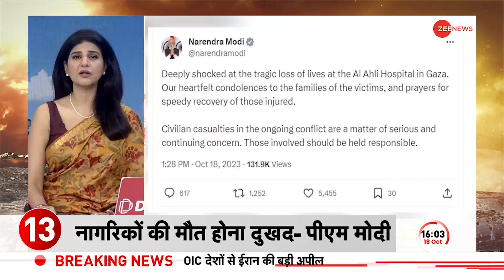Gaza Attack Video: फिर दहल उठा गाजा, अस्पताल हमले में 500 लोगों की मौत Israel Hamas Conflict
Israel-Hamas War: इजरायल-हमास युद्ध के बीच गाज़ा के एक अस्पताल पर हमला किया गया है। इस हमले को लेकर इजरायल पर गंभीर आरोप लगाए जा रहे हैं। इस बीच इजरायल ने हमले के आरोपों से इंकार किया है। IDF ने कहा कि असफल रॉकेट हमले के लिए इस्लामिक जिहाद जिम्मेदार'

Israel-Hamas War: A hospital in Gaza has been attacked amid the Israel-Hamas war. Serious allegations are being made against Israel regarding this attack. Meanwhile, Israel has denied the allegations of attack. IDF says Islamic Jihad responsible for failed rocket attack